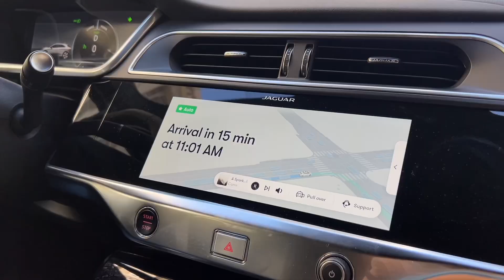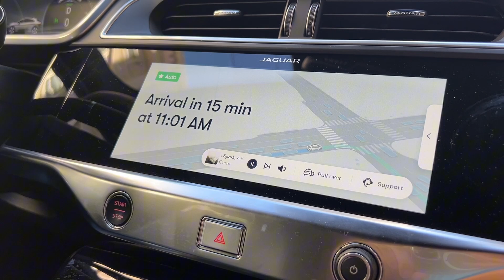What's It Really Like to Ride a Waymo Self-Driving Car?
While driving around San Francisco in a Waymo self-driving car, I share my thoughts on what it's really like to use this new, AI-powered technology.